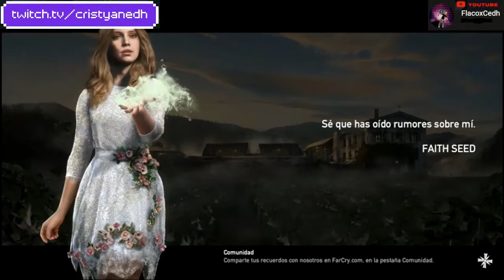Far Cray 5 Capitulo 7 Xbox One